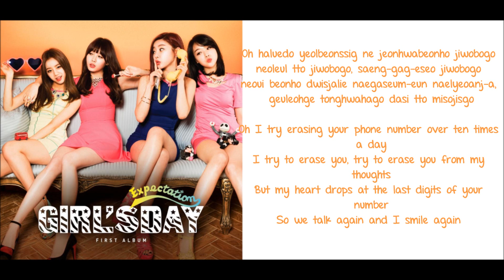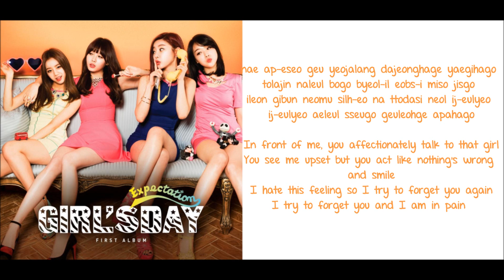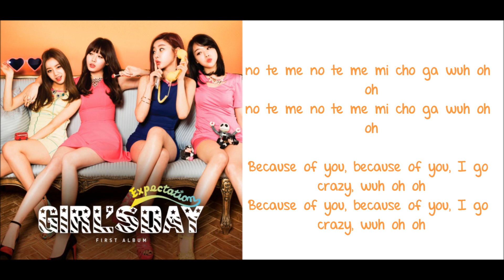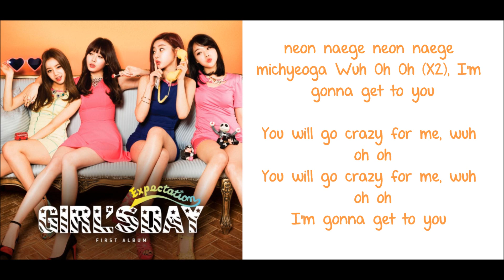[ROM + ENG] Girls Day - Expect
Accepting Request!!